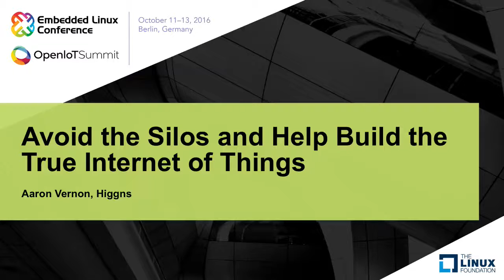Avoid the Silos and Help Build the True Internet of Things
Avoid the Silos and Help Build the True Internet of Things - Aaron Vernon, Higgns

The Internet of Things is growing at an extraordinary rate and has massive potential but the current landscape is absolute chaos. Protocols, standards, transports, alliances, ecosystems, platforms - it all gets a little overwhelming and difficult to navigate. In this session Aaron will help you find your way by giving an overview of the current IoT space including notable technical and architectural differences between approaches. He will then follow this up with recommendations on how we should put aside technical differences, unique approaches and individual business concerns and focus on what this is all about: improving our user's lives through compelling and tangible experiences. Only by working together can we create the true Internet of Things rather than just more 'connected' devices that exist in their own silos.

About Aaron Vernon

Aaron has over 9 years experience working as a software engineer at early stage startups. He was the original CTO of Two Bulls and during that time was tech lead of both Breadcrumb and Blokify which exited to Groupon and 3D Systems respectively. Recently he has been at the forefront of the IoT space as VP Software Engineering at LIFX before he was lured back to work with a familiar team on Higgns - an embedded and cloud platform that allows you to connect, control and coordinate IoT products. Aaron spoke earlier this year at OpenIoT in San Diego and has previously presented on Digital Innovation and Gameful Design at the Australian Centre for Health Innovation, BioMelbourne Devices & Diagnostic Lab Conference, Disney Australia (internal event), Open Channel Generation Next and Swipe Conference.